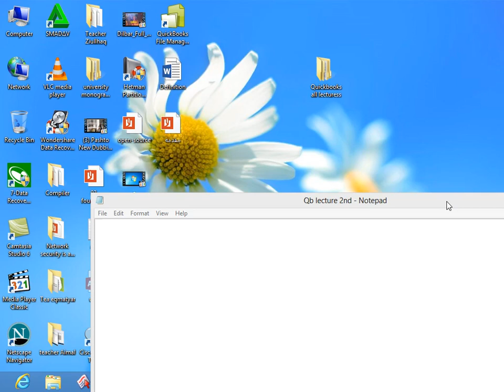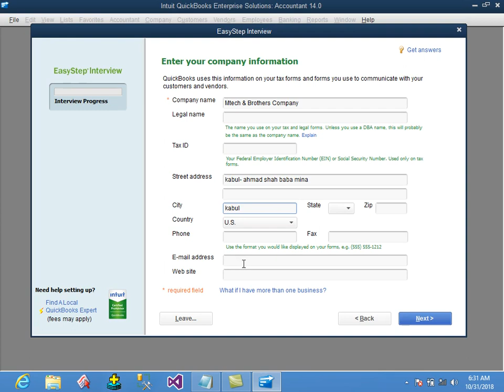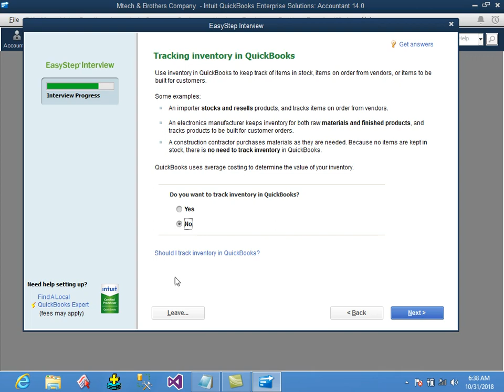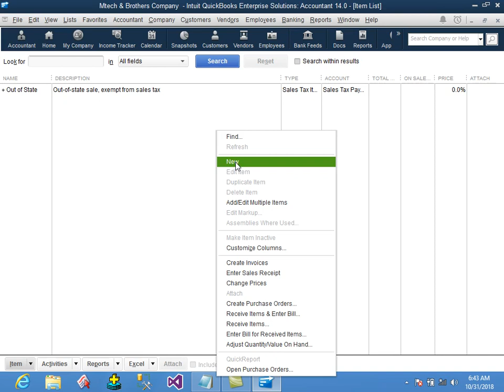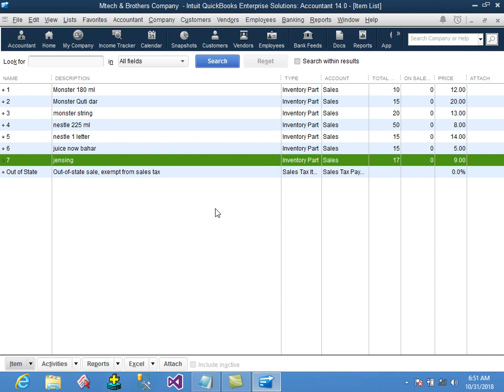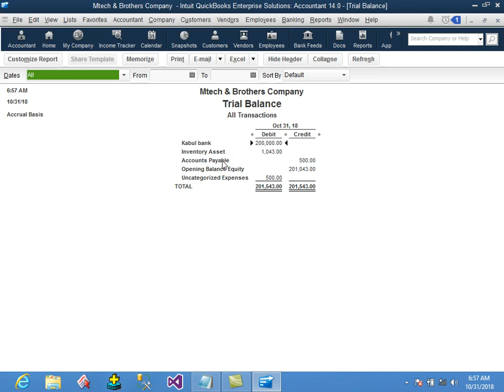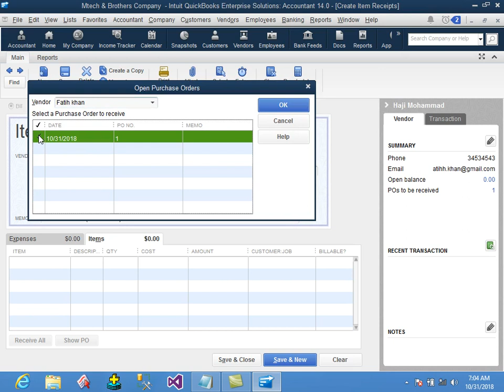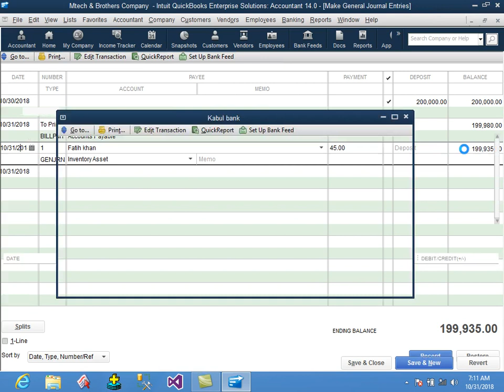Quickbook in pashto language lecture 2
Teacher
Sediqullah safi